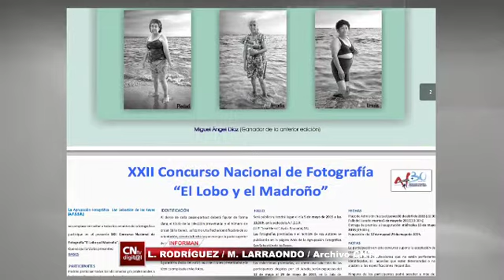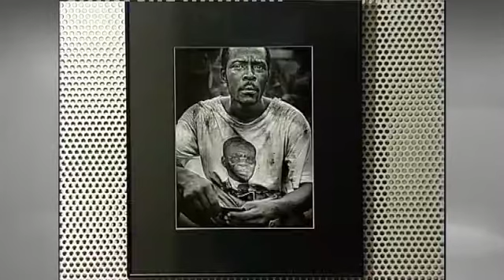XXII Convocatoria del Concurso Nacional de Fotografía El Lobo y el Madroño de la AFSSR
La Agrupación Fotográfica de San Sebastián de los Reyes (AFSSR) ha convocado la vigésimo segunda edición del Concurso Nacional de Fotografía “El Lobo y el Madroño”.
El certamen está dirigido a todos los aficionados y profesionales que residan en España que, para concursar, deberán presentar colecciones de tres fotografías con unidad temática, realizadas en blanco y negro o color, en cualquier técnica creativa, incluida la digital.
Cada participante podrá presentar un máximo de tres colecciones que no deberán haber sido publicadas ni premiadas, ni estar pendientes de fallo en otros concursos.
Cada una de las fotografías deberá estar montada sobre un paspartú. Al dorso del mismo figurará el título de la colección y en sobre cerrado aparte se adjuntará la ficha de inscripción, con los datos del autor, las colecciones presentadas y la técnica empleada en las fotos.
Las obras se pueden entregar en mano o por correo libre de gastos a la AFSSR. La fecha límite para la recepción de las obras será el jueves 30 de abril.
Habrá primer, segundo y tercer premio, dotados con 600 €, 400 € y 200 € respectivamente. El fallo del jurado será público y tendrá lugar del 5 de mayo a las 19,30 horas en la Universidad Popular José Hierro de San Sebastián de los Reyes (Avda. Baunatal, 18).
Las colecciones premiadas, así como una selección del Jurado, se mostrarán en la exposición que se abrirá en la Sala Martín Chirino; la entrega de premios se realizará durante su inauguración el 13 de mayo.
Consulta y/o descarga aquí las bases completas del XXII Concurso Nacional de Fotografía El Lobo y el Madroño.

Universidad Popular “José Hierro”
Avda. Baunatal, 18- 1ª Planta
28701 San Sebastián de los Reyes (MADRID)